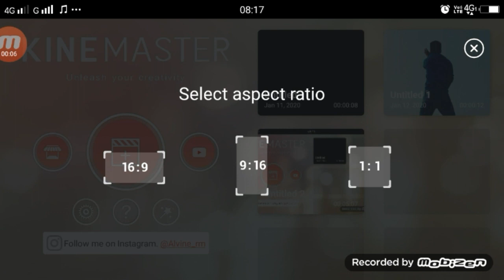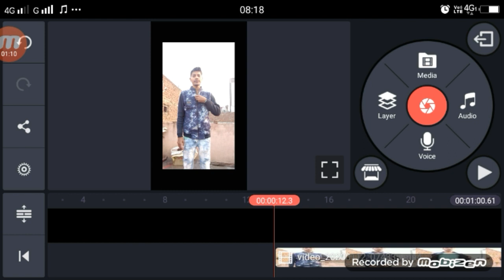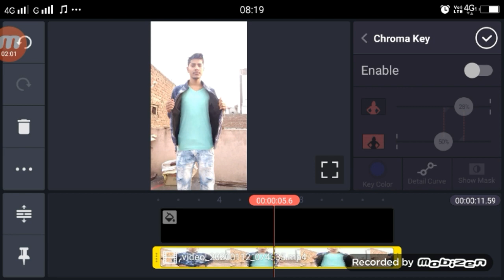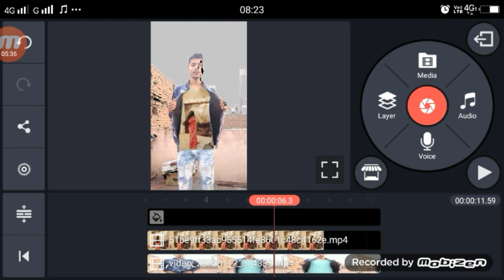Tiktok New | Trend laxmi agarwal Ke Sath Video Kiase baanye | sky laxmi agarwal vfx editing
Tiktok Trend | laxmi agarwal Ke Sath Video Kiase baanye | sky laxmi agarwal vfx editing

►your question

1.  TikTok New Trend Video
2. TikTok New Trend Video
3 TikTok New Trending VFX Tutorial
4 TikTok Video Tutorial
5 TikTok Trending video Tutorial
6 TikTok New Trending VFX Tutorial
7 TikTik Tutorial
8 TikTok Editing Video

My Camera :-
My Mic :-
My Tripod :-. . .